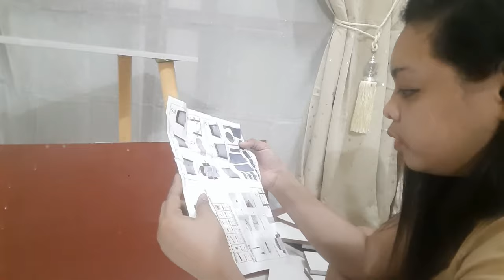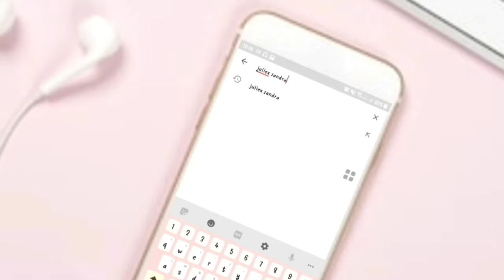Assembling Vanity Chair & Vanity Table